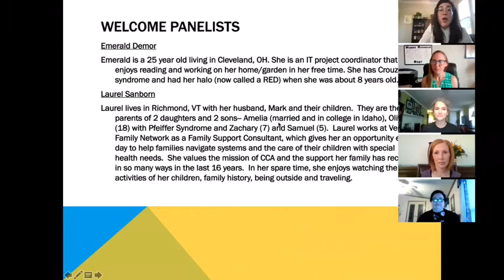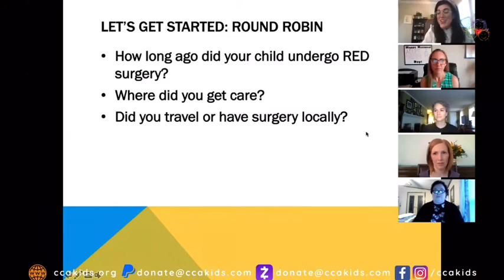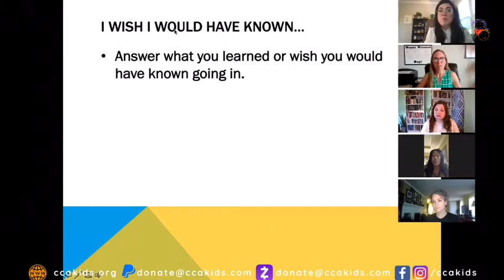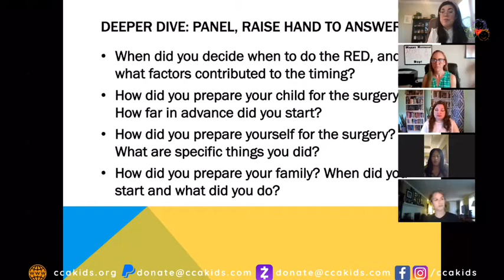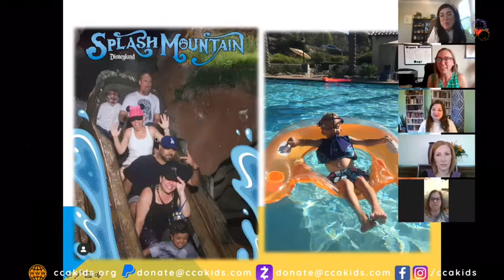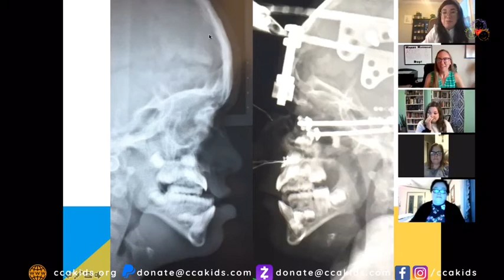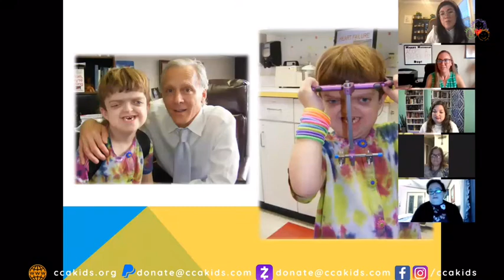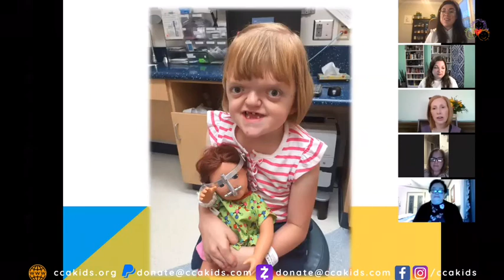RED (Rigid External Distraction) Webinar with CCA Moms and Patient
𝘛𝘩𝘦 𝘙𝘌𝘋 (𝘙𝘪𝘨𝘪𝘥 𝘌𝘹𝘵𝘦𝘳𝘯𝘢𝘭 𝘋𝘪𝘴𝘵𝘳𝘢𝘤𝘵𝘪𝘰𝘯) 𝘋𝘦𝘷𝘪𝘤𝘦 𝘪𝘴 𝘢 𝘱𝘪𝘷𝘰𝘵𝘢𝘭 𝘮𝘰𝘮𝘦𝘯𝘵 𝘪𝘯 𝘢 𝘧𝘢𝘮𝘪𝘭𝘺'𝘴 𝘭𝘪𝘧𝘦. If you or your child has this surgery coming up, we hope this webinar with parents and patients who have experienced the RED will provide some insight on what to expect. Learn what they packed, how they prepared, and tips and tricks to get through it.⁣
𝐓𝐡𝐞 𝐩𝐚𝐧𝐞𝐥𝐢𝐬𝐭𝐬 include:⁣
- 𝐋𝐢𝐳 𝐂𝐨𝐱⁣
- 𝐋𝐢𝐬𝐚 𝐁𝐨𝐜𝐤⁣
- 𝐋𝐚𝐮𝐫𝐞𝐥 𝐒𝐚𝐧𝐛𝐨𝐫𝐧⁣
- 𝐒𝐭𝐚𝐜𝐞𝐲 𝐀𝐭𝐤𝐢𝐧𝐬⁣
- 𝐄𝐦𝐞𝐫𝐚𝐥𝐝 𝐃𝐞𝐦𝐨𝐫⁣
- 𝐂𝐨𝐮𝐫𝐭𝐧𝐞𝐲 𝐕𝐲𝐬𝐨𝐜𝐤𝐲⁣
- 𝐇𝐞𝐚𝐭𝐡𝐞𝐫 𝐒𝐮𝐭𝐭𝐨𝐧⁣
- 𝐒𝐭𝐞𝐩𝐡𝐚𝐧𝐢𝐞 𝐂𝐨𝐨𝐩𝐞𝐫